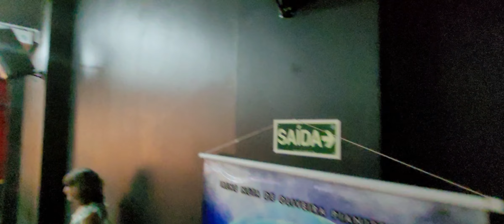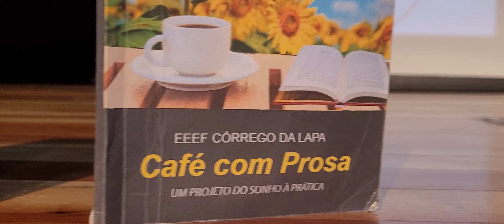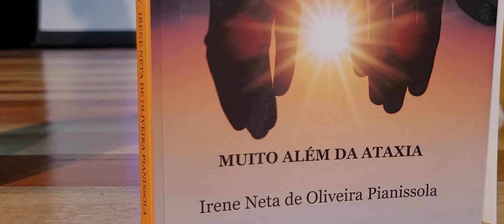MODA CAPIXABA.DESFILE ,MANIFESTO PROTETORES DOS ANIMAIS. MUNICIPIO DE SERRA .AGATHA PRODUÇÕES